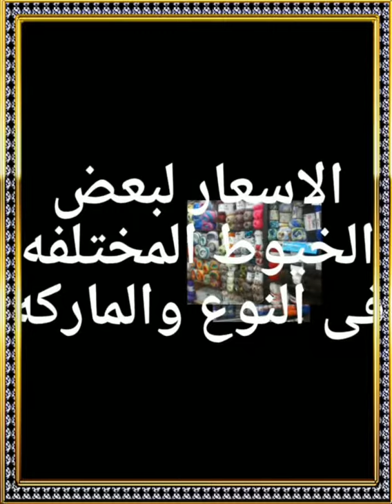اسعار خيوط الكروشيه والتريكو 2019بمصرloleta2#لوليتا توكروشيه#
سنعرض اليوم اسعار لبعض الخيوط ومختلف الماركات والأنواع بمصر
كروشيه ,تريكو
لو محتاره فى الأسعار الفيديو موضح كافه الاسعار ومختلف الماركات الخيوط الصوف بمصر
مواقع التواصل الاجتماعى الخاصه بالقناه
مدونتى
لوليتا توloleta2
قناه متخصصه فى
تريكو, كروشيه, اميجرومى,فيليه,تاتينج,c2c,تابسترى,خرز,تطريز
وكافه الاعمال اليدويه